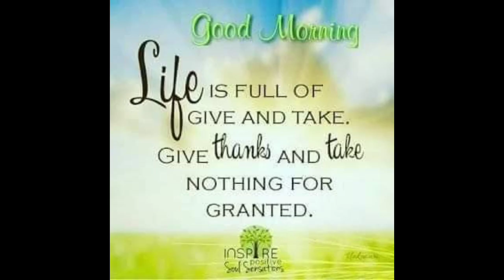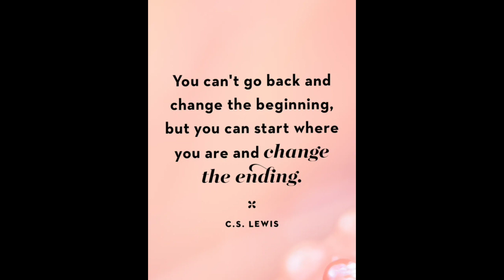PacificPlace 2021 || Huling hirit